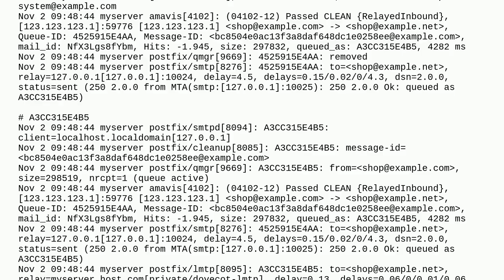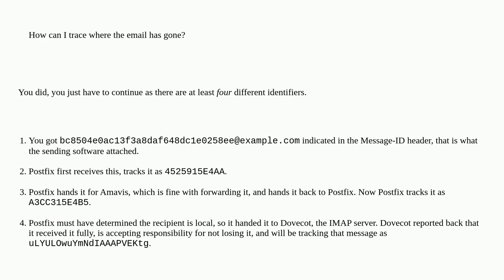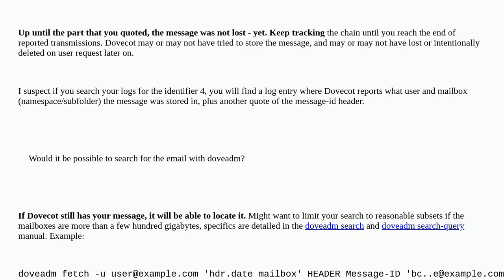How to trace/find "lost" emails with log files and doveadm?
A special thanks goes out to the awesome community

  postfix log-files email-server dovecot